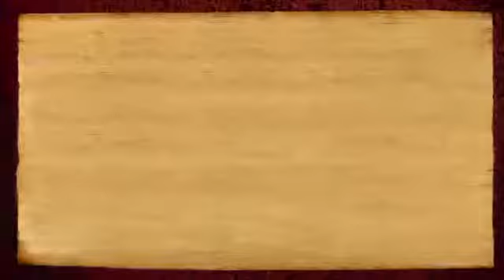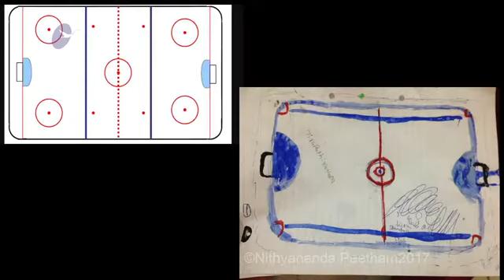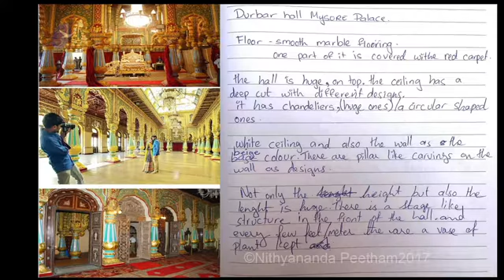DEMO OF ALL THE SUPERPOWERS - NITYANANDA GURUKUL PART 3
KAILASA NITHYANANDA GURUKUL NEW WORLD ORDER